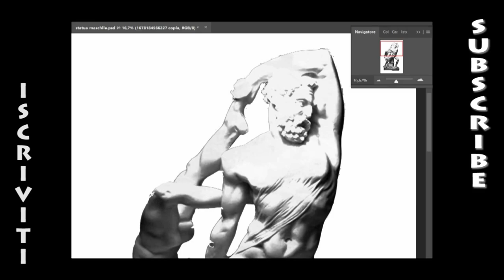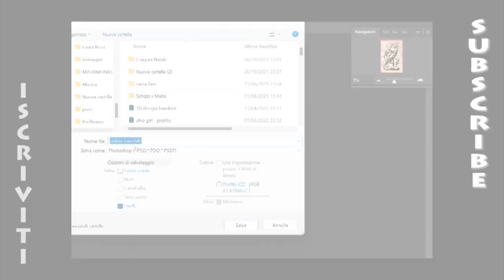Ercole Lica - Antonio Canova- speed painting photoshop - timelapse process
modifica di immagine raster a bassa risoluzione in disegno/illustrazione

Speed painting of Ercole e Lica - Antonio Canova

Musica

- Price Tag - RAGE